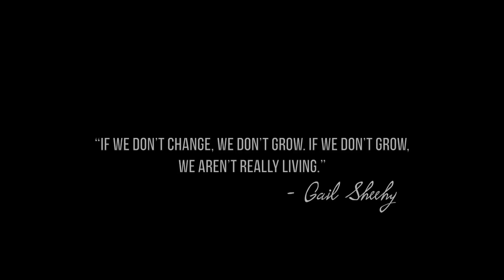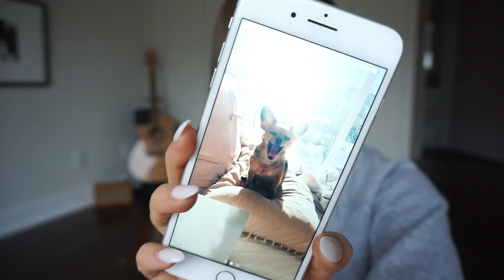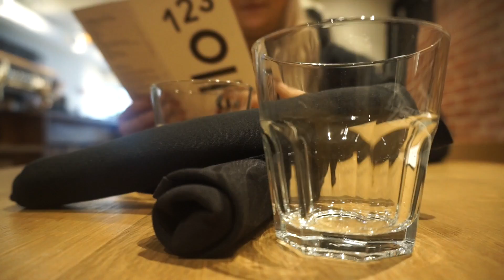BLONDE TO BRUNETTE TRANSFORMATION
Going white blonde to brunette was not something I saw coming back in the beginning of 2018.
But I'm totally here for it.

love you around the moon and back
K

MUSIC DETAILS //
Background Tunes by my friend Braydon

Loving You's a Little Bit Hard Sometimes